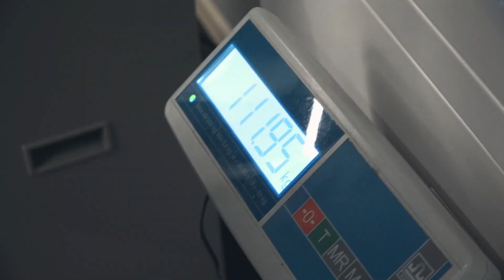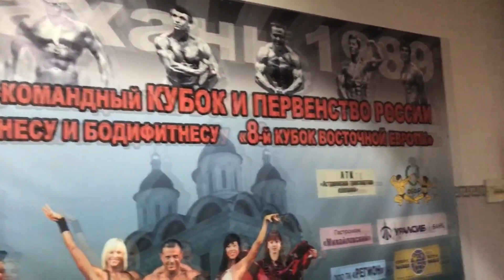Итоги соревновательного сезона по бодибилдингу ОСЕНЬ 2017